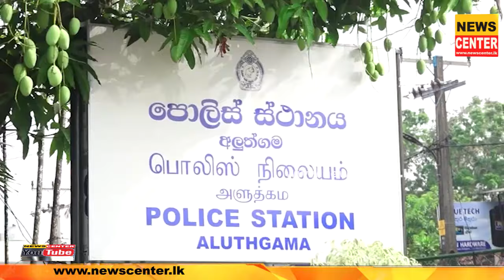කඩු පොලු අරගෙන ගේමක් දෙන්න ගිය සෙට් එකක් පොලිසියට ගහලා | යකා නටපු සෙට් එක අලුත්ගම පොලිසිය මට්ටු කරයි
කඩු පොලු අරගෙන ගේමක් දෙන්න ගිය කොල්ලෝ සෙට් එකක් පොලිසියට ගහලා | යකා නටපු සෙට් එක අලුත්ගම පොලිසිය මට්ටු කරයි | පොලිසියේ දෙන්නෙක්ටත් ගහලා ඇඳුම් ඉරලා